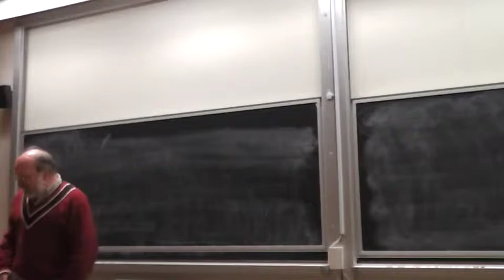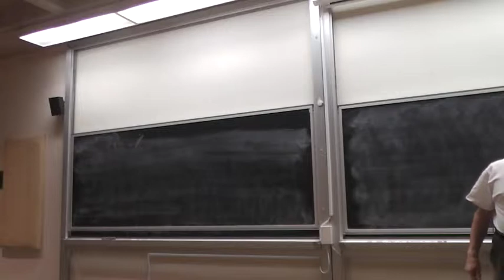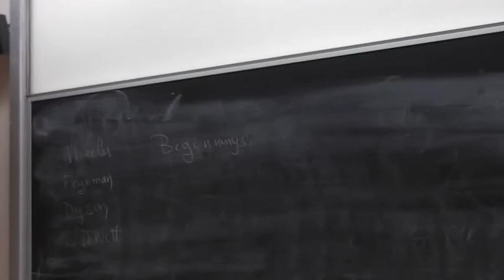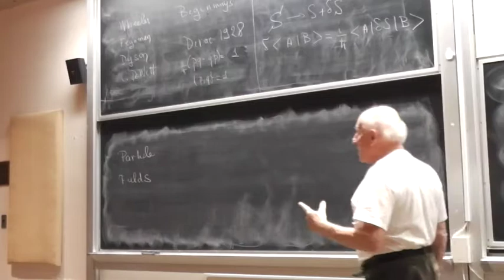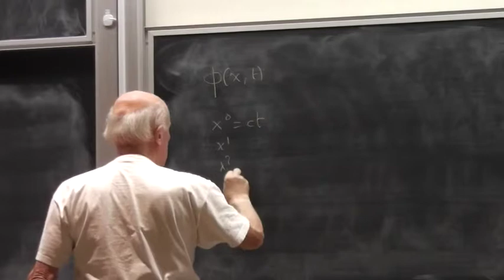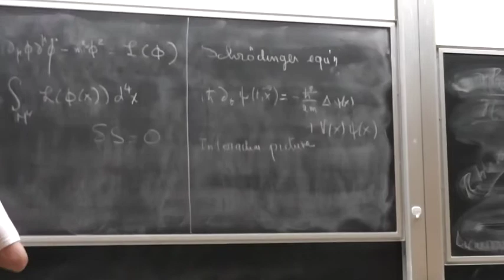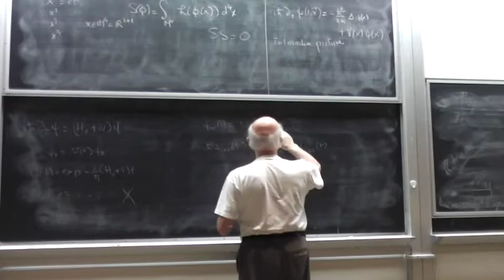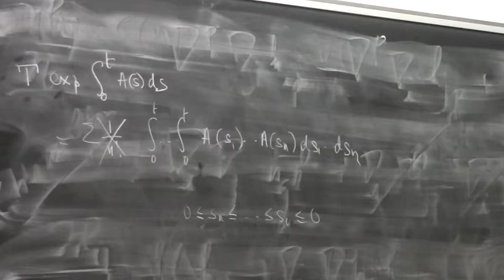About Feynman path integrals Part 1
November 14th, 12pm
Speaker: Pierre Cartier, IHES and University Paris-Diderot
Title/Abstract: About Feynman path integrals
Location: Hill Center Building (Busch Campus), Room 705